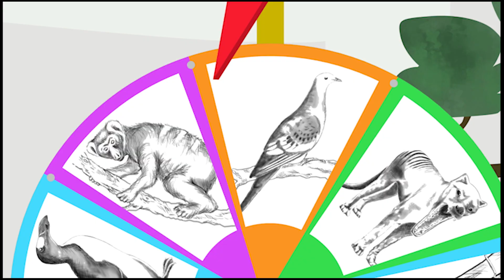Aventuras com os Kratts - 3ª Temporada (Parte 6/6) Melhores Momentos | Vídeos para Crianças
Assista a mais ótimos momentos da terceira temporada em inglês!

Agora você pode ir selvagem com o Wild Kratts toda quarta-feira com um novo vídeo da marca no canal oficial Wild Kratts em Português!

Nesta comédia de aventura animada de Chris e Martin Kratt irmãos viajar ao redor do mundo à procura de lugares para explorar e aprender surpreendentes novos animais. E quando um animal está com problemas, eles vêm para o resgate , enquanto ativando suas poderosas ternos animais !!